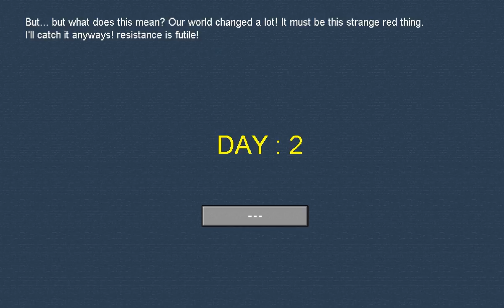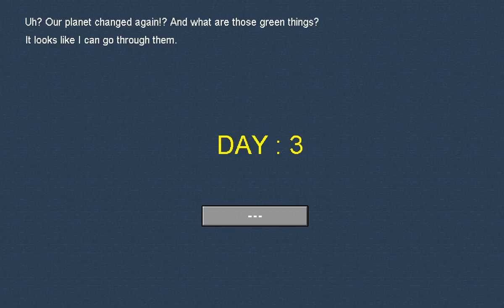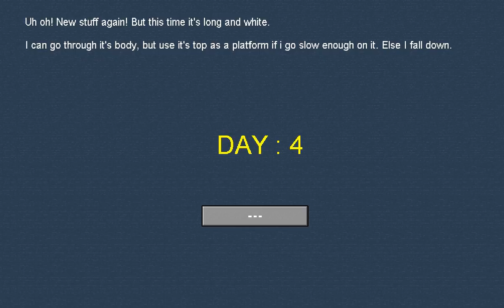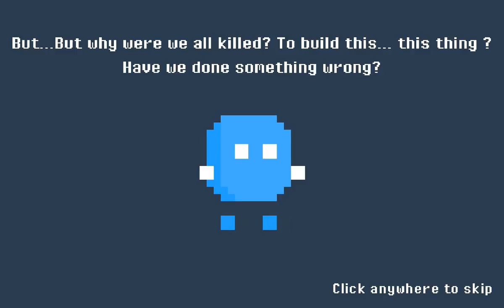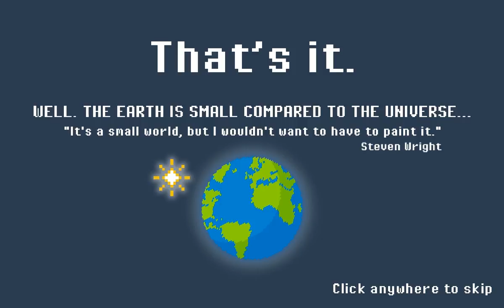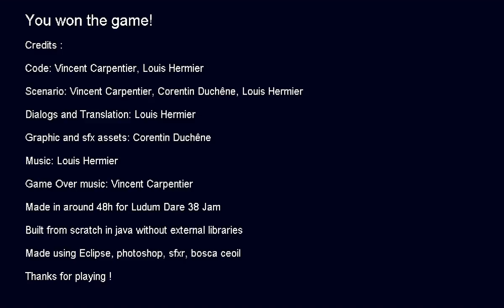Ludum Dare 38 Marathon #43: La Dernière Ètoile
"La Dernière Ètoile" is a quirky platforming game with a quirky story.